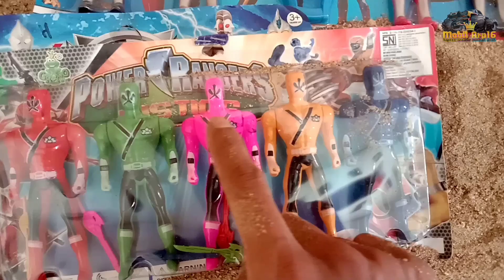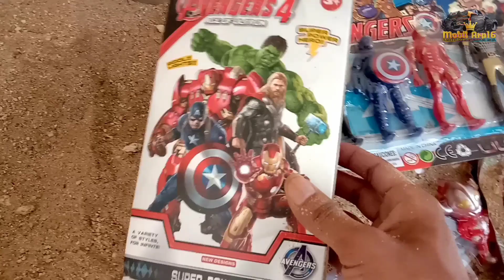Hunting Found Menemukan Mainan Avengers, Ultraman, Captain Amerika, Hulk, Spiderman, Power Rangers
Hallo teman-teman di video kali ini kakak akan mengajak adik - adik  mencari mainan di pasir,
di video ini kita akan belajar dan mengenal banyak sekali nama - nama superhero dan superhero action figure yang sangat keren,

Wah pastinya sangat seru dan asik sekali yahhhhh,